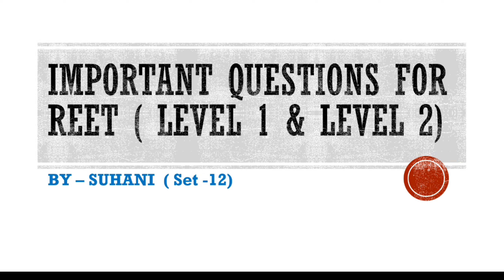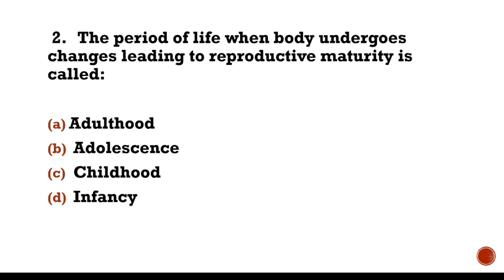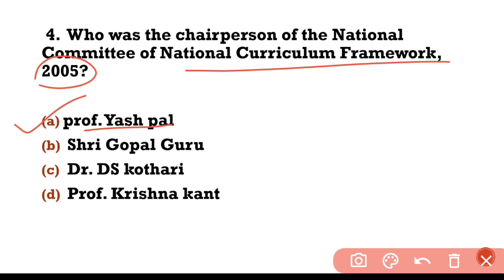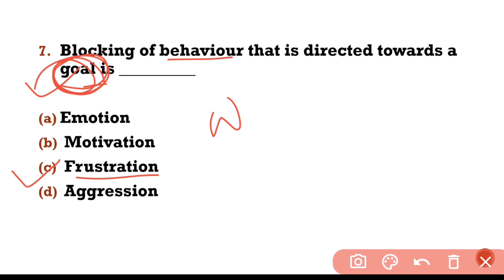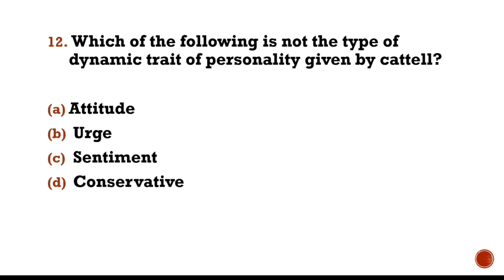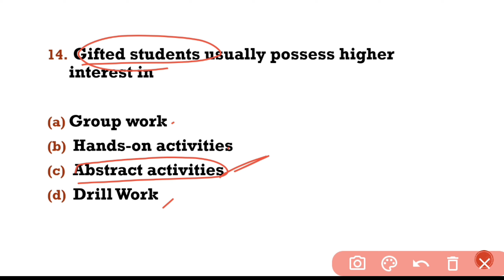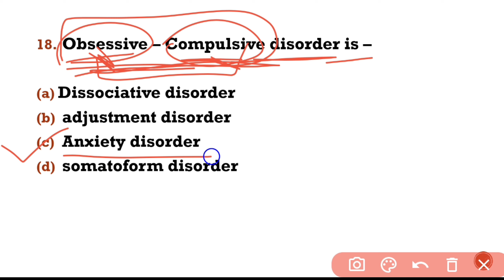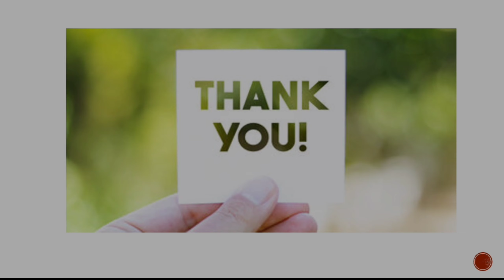REET 2022 | Important questions for REET Exam ( Level 1 & Level 2)| Set-12 | Study with Suhani